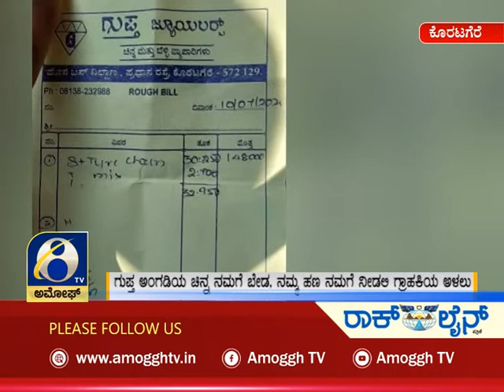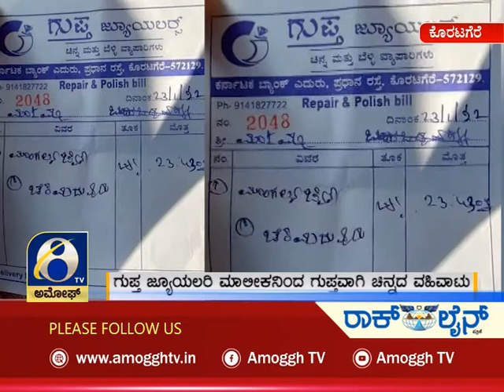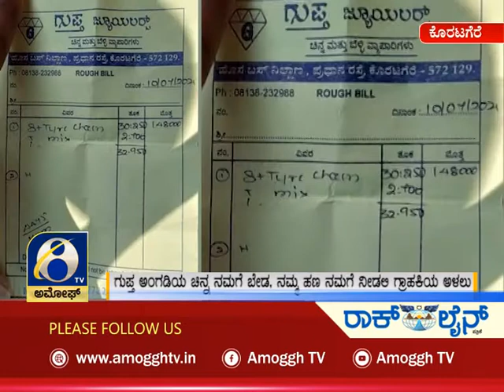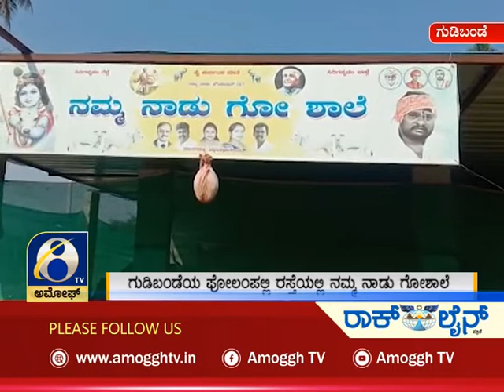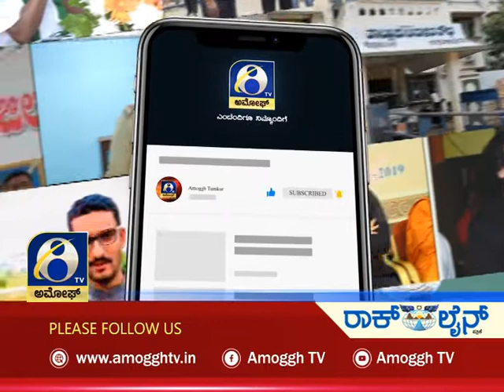ಅಮೋಘ್ ನ್ಯೂಸ್ Amoggh News 8pm 14-02-2022